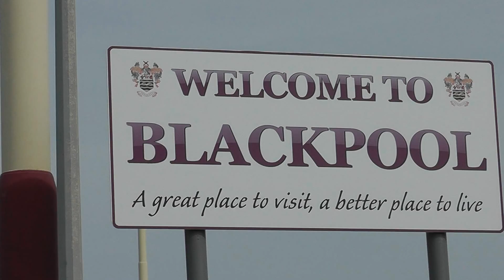St Annes pier beach walk to Starr Gate tram stop June 2012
A bright day,not too hot,but almost a wilderness walk,not many people out walking,or was it too early in the day ?